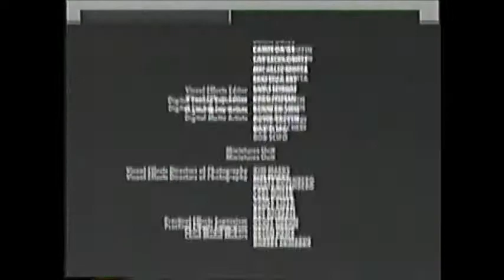Pearl Harbor (2001) End Credits (AMC 2011)